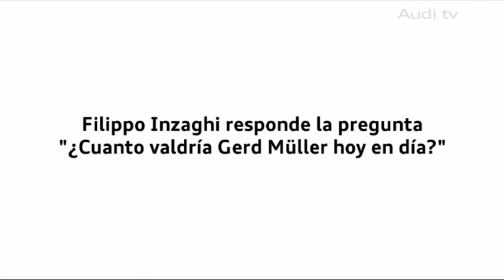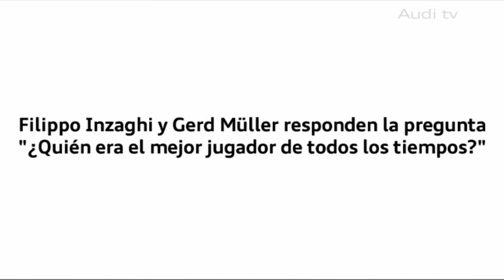Reunión de goleadores -- La entrevista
Coincidiendo con la Audi Cup, reunimos y entrevistamos a dos goleadores: Flippo Inzaghi y Gerd Müller.